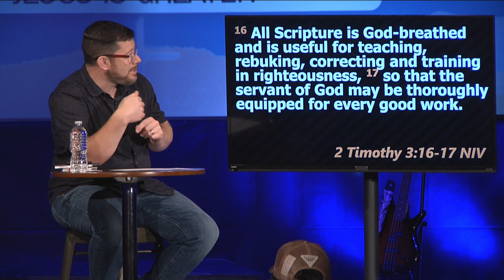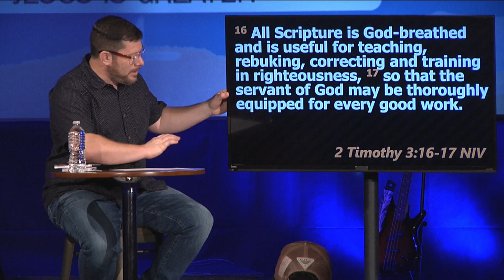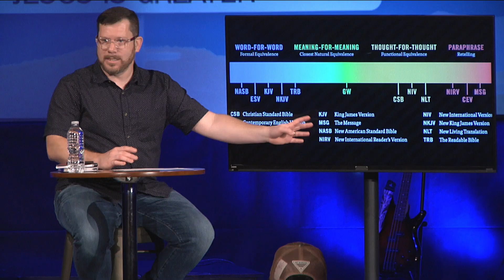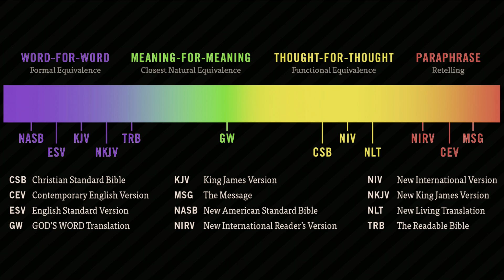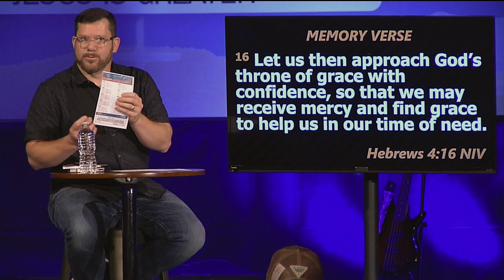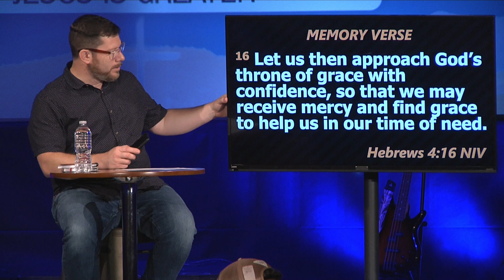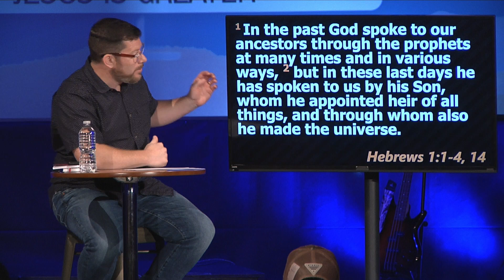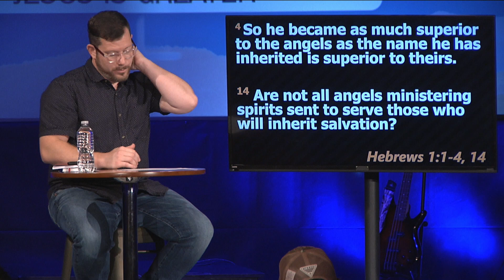Hebrews Ch. 1 - Jesus Is Greater - Tim Broughton